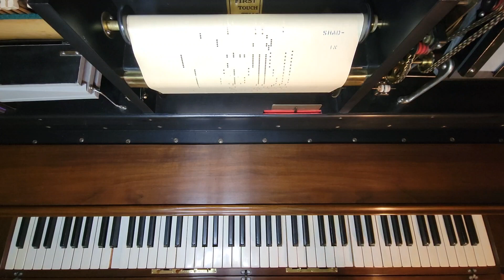In Shadowland - Waltz Song - Pianostyle Word Roll 23019 (Hand Played)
P. Loraine